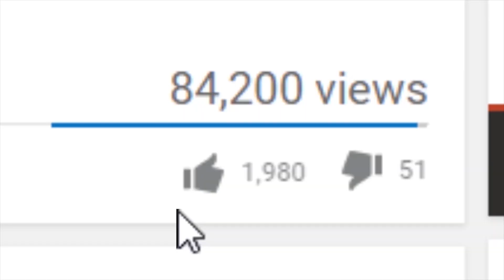FORTNITE OBSESSION ?! | Play Barn | Minecraft School Roleplay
SCHEDULE:
Sunday, Tuesday, Wednesday, Thursday, Friday, Saturday.